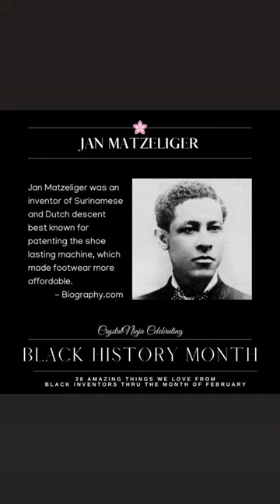Feb 6, Jan Matzeliger, 28 days of Amazing Black Inventors that changed the world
Wanna to be a Ninjaneer? Get access to the CrystalNinja Team, Courses, and Exclusive Launches. We have built a whole platform for all things Sparkly!! VIP3 will gain access to our Certification Program coming in 2024!